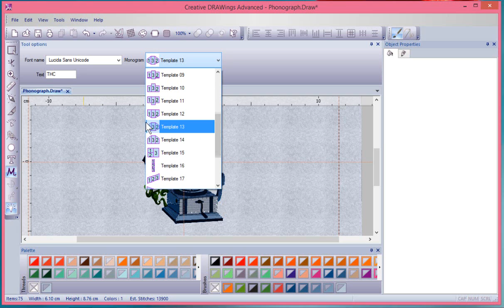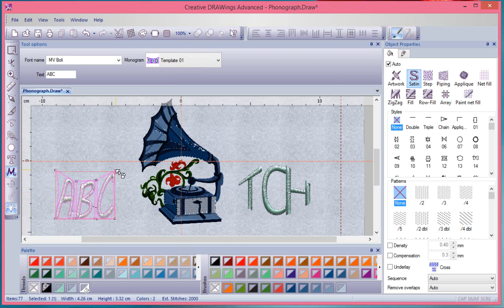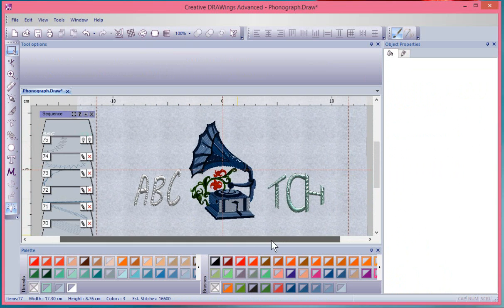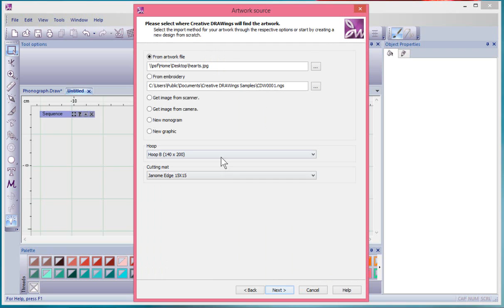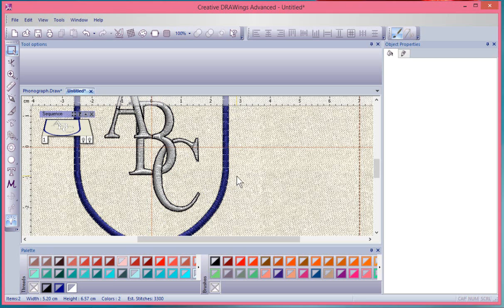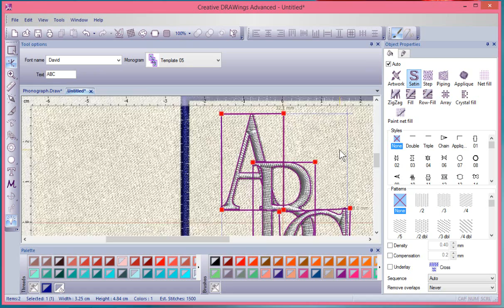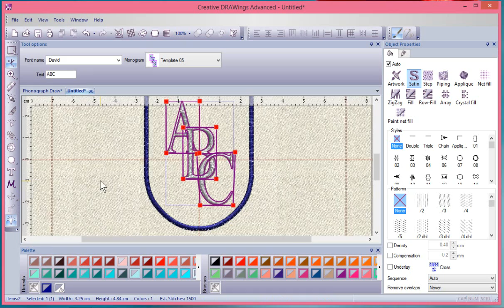How to create a Monogram in Artistic Software Version 7.1.